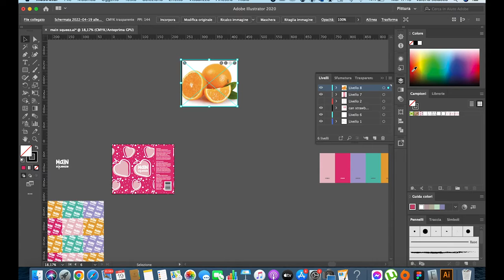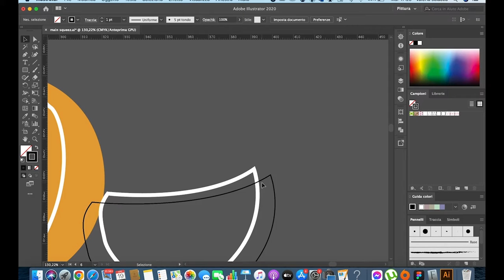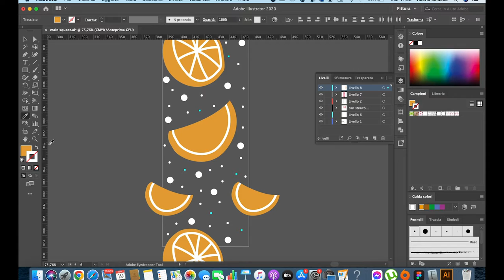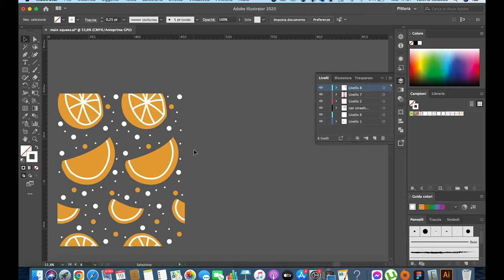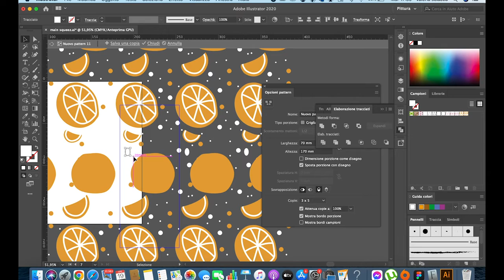Orange Pattern | Illustrator Pattern | Pattern Design | Illustrator Pattern Tutorial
Let's design an orange pattern with adobe illustrator.

I speak English and Italian